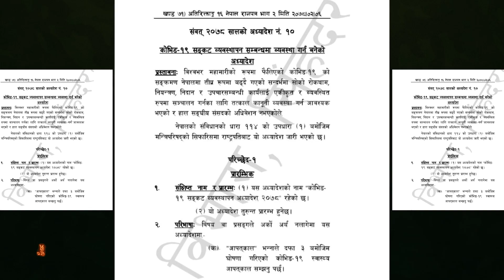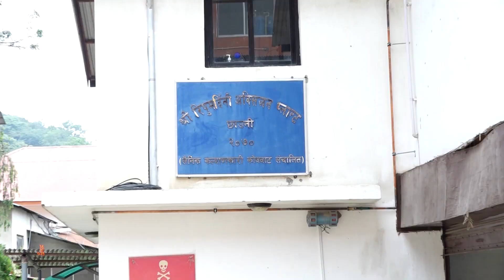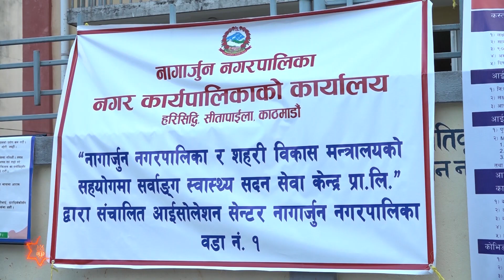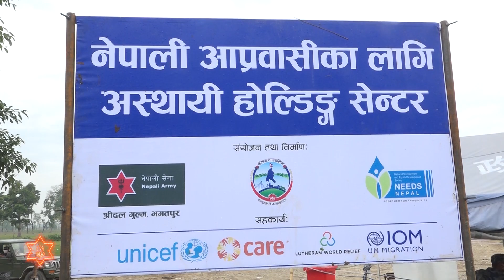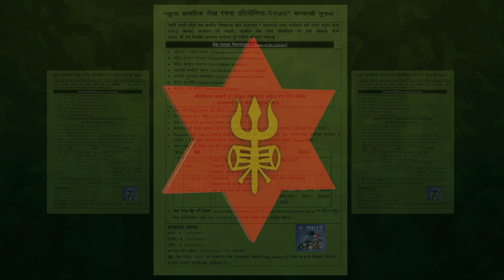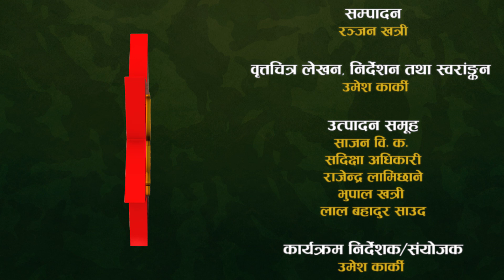COVID 19 MAHAMARI DOSRO LAHARKO PRATIKARYEMA NEPALI SENA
कोभिड-१९ महामारी दोस्रो लहरको प्रतिकार्यमा नेपाली सेना